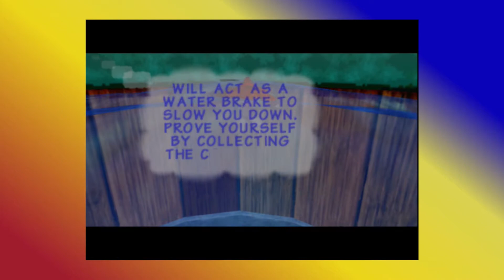DK64- Episode 2: Open-World Exploration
Greg wants to explore! But first he has to actually learn how to play.

This is gonna be a long one.